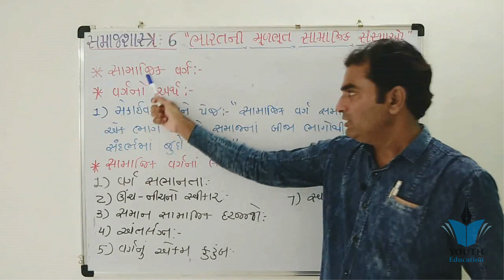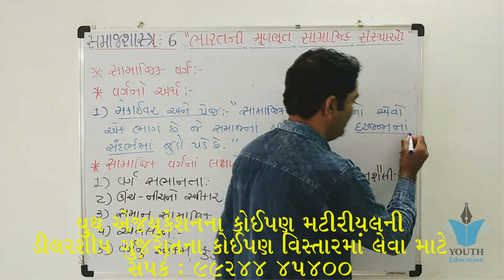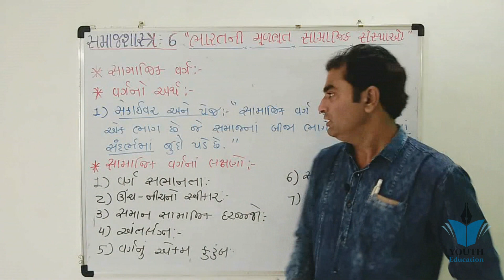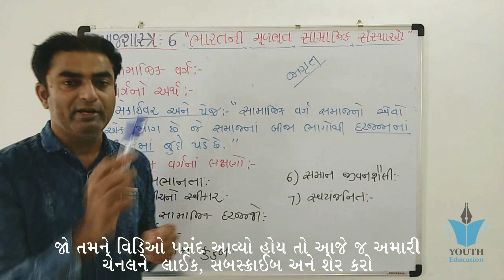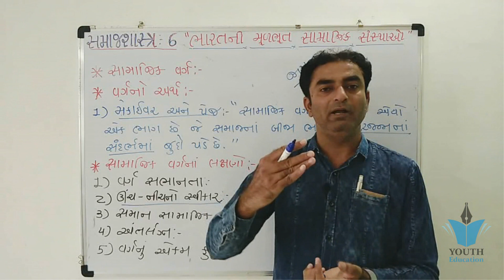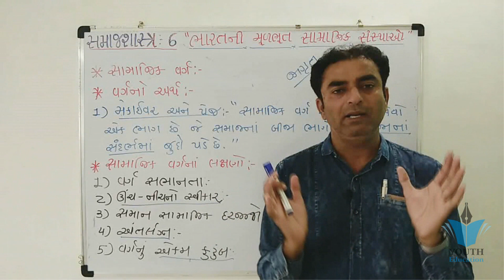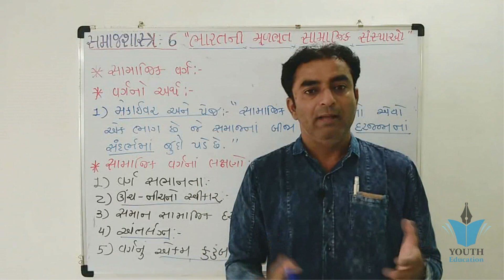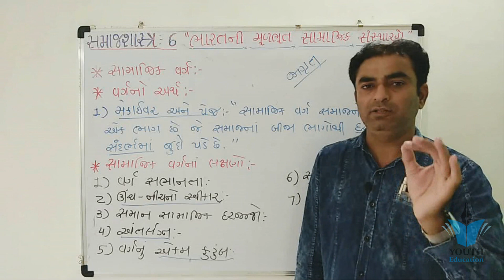STD 11 Sociology Ch 6 (ભારતની મૂળભૂત સામાજિક સંસ્થાઓ) ભાગ 10 | ધોરણ 11 સમાજશાસ્ત્ર Ch 6 | Pampaniya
ધોરણ 11 સમાજશાસ્ત્ર એકમ 2 (ભાગ 1) સમાજશાસ્ત્રના મૂળભૂત ખ્યાલો By Dr.Krunal Panchal

ધોરણ 11 - સમાજશાસ્ત્ર - પ્રકરણ 4 - સામાજિક પ્રક્રિયાઓ અને સામાજિક પરિવર્તન | Part 2 | Prafullaben N.

વિષય- સમાજશાસ્ત્ર |ધોરણ-11 આર્ટસ |પાઠ- 6 ભારતની મૂળભૂત સામાજિક સંસ્થાઓ |LEC#04|BY-ROHITSIR

ધોરણ 11 - સમાજશાસ્ત્ર - પ્રકરણ 1 - સમાજશાસ્ત્ર પરિચય | Part 1 |

ધોરણ 11 - સમાજશાસ્ત્ર - પ્રકરણ 3 - સામાજિક વ્યવસ્થા અને રચનાતંત્ર | Part 1 |

ધોરણ 11 - સમાજશાસ્ત્ર - પ્રકરણ 2 - મૂળભૂત ખ્યાલો | Part 1 |

સમાજશાસ્ત્ર ધોરણ -11 પ્રકરણ- (2) "સમાજશાસ્ત્રનાં મૂળભૂત ખ્યાલો" II sociology II sociology#

STD 11 Sociology Ch 5 (સંસ્કૃતિ અને સામાજીકીકરણ) ભાગ 5 | ધોરણ 11 સમાજશાસ્ત્ર Ch 5 | Pampaniya Sir

સમાજશાસ્ત્ર ધોરણ -11 પ્રકરણ - (1) "સમાજશાસ્ત્ર પરિચય" II sociology II standard - 11# sociology #

ધોરણ 11 સમાજશાસ્ત્ર એકમ 1 (ભાગ 1) સમાજશાસ્ત્ર પરિચય By Dr.Krunal Panchal

ધોરણ 11 - સમાજશાસ્ત્ર - પ્રકરણ 4 - સામાજિક પ્રક્રિયાઓ અને સામાજિક પરિવર્તન | Part 1 | Prafullaben N.

STD 11 SOCIOLOGY Chapter 1 ધોરણ 11 સમાજશાસ્ત્ર પ્રકરણ 1

STD 11 Sociology Ch 5 (સંસ્કૃતિ અને સામાજીકીકરણ) ભાગ 1 | ધોરણ 11 સમાજશાસ્ત્ર Ch 5 | Pampaniya Sir

STD 11 Sociology Ch 5 (સંસ્કૃતિ અને સામાજીકીકરણ) ભાગ 3 | ધોરણ 11 સમાજશાસ્ત્ર Ch 5 | Pampaniya Sir

નાવિક વળતો બોલિયો || NAVIK VALTO BOLIYO || ધોરણ-11 ગુજરાતી કાવ્ય || SDT-11 GUJARATI

Class 11 English ch 1 || Etuition Gujarati

સમાજશાસ્ત્ર પરિચય

ધોરણ 11 - સમાજશાસ્ત્ર - પ્રકરણ 3 - સામાજિક વ્યવસ્થા અને રચનાતંત્ર | Part 2 | Prafullaben Nimavat

ધોરણ 11 - સમાજશાસ્ત્ર - પ્રકરણ 2 - સમાજશાસ્ત્ર ના મૂળભૂત ખ્યાલો | Part 4 | Minaben Chhaiya

ધોરણ 11 સમાજશાસ્ત્ર પ્રથમ પરિક્ષા imp પ્રશ્નો

STD 11 Sociology Chapter 2 PART 1 ધોરણ 11 સમાજશાસ્ત્ર પાઠ 2 ભાગ 1

સમાજશાસ્ત્ર MCW ધોરણ 11 પાર્ટ-1

સમાજશાસ્ત્ર ધોરણ 11 એકમ 1 (ભાગ-2) સમાજશાસ્ત્રીઓનો પરિચય અને પ્રદાન By Dr.Krunal Panchal

ધોરણ 12 સમાજશાસ્ત્ર પ્રકરણ 1 ભારતનું વસ્તી વૈવિધ્ય અને રાષ્ટ્રીય એકતા dhoran 12 samajsastr path 1

ધોરણ 11 સમાજશાસ્ત્ર એકમ 2 (ભાગ 2) સમુદાયનો અર્થ,વ્યાખ્યા, લક્ષણો. By Dr.Krunal panchal

Std 11 સમાજશાસ્ત્ર Chapter 1 Part 2 સમાજશાસ્ત્રના ઉદભવ પૂર્વેનું ચિંતન By

ધોરણ 11 સમાજશાસ્ત્ર પ્રકરણ 1( સમાજશાસ્ત્ર નો પરિચય)ભાગ-2

Std 11 samaj shastra | ch 6 ભારતની મૂળભૂત સામાજિક સંસ્થાઓ imp mcq and question |sarthi support ...

Sub - Sociology | STD - 11th Arts | Ch - 6 ભારતની મૂળભૂત સામાજિક સંસ્થાઓ | LEC #01 | By Rohit Sir

Std 11 sociology video im gujarati 2020Std 11 sociology old paper 2019 || std 11 દ્વિતીય પરીક્ષા paper solution 2019 || sarthi support

Std 11 samaj shashtra first exam 1 mark imp questions chapter 2 | dhoran 11 sociology imp sarthi

Std 11 sociology part 15/ સમાજશાસ્ત્ર ભાગ 15/tet/tat/police/psi/gpsc/bank માટે ઉપયોગી.

વિષય-સમાજશાસ્ત્ર |ધોરણ-11(આર્ટસ)|LEC#૦2|પાઠ-6 ભારતની મૂળભૂત સામાજિક સંસ્થાઓ|BY-ROHITSIR

STD 11 Sociology chapter 1 GSEB

samajshastra parichay,samaj shastra in gujarati pdf,samajshastra gujarati,samajshastra na siddhant,s

Std 11 Sociology blueprint for second exam ||GSEB||

Understanding Social Institutions - Part2 || Family || Sameer Sagar - Sociology - XI

Std 11 samaj shashtra imp questions 2021sociology std 11 unit 2 part 1 by S Ahir

std 11 sociology second exam most 3 marks important question by sarthi support| vishal vaghela

Sociology std.11 chapter -2(part-3)

Std 11 samaj shashtra first exam 1 mark imp questions chapter 3 | dhoran 11 sociology imp sarthi

Std 11 arthshaastra ch 1

Std 11 sociology part 16/ સમાજશાસ્ત્ર ભાગ 16/tet/tat/police/psi/gpsc/bank માટે ઉપયોગી.

Std 11 samaj shashtra first exam paper 2017 | std 11 sociology first exam paper 2019 | edu sarthi

Ch 8 વાતાવરણ ભાગ 2 | ધોરણ 11 આર્ટસ ભૂગોળ | std 11 arts bhugol -ch 8 vatavaran | sarthi support

std 11 sociology second exam most 5 marks important question by sarthi support| vishal vaghela

Std 12(Arts)| Sociology | Chapter-2 (Part-6) | ગ્રામીણ સમુદાય | GSEB | 2020-21

Std 11 samaj shastra | ch 8 પર્યાવરણ અને સમાજ imp mcq and question |sarthi support ...

Std 11 etihas || ch 7 મૌર્યવંશ || history maryavansh imp questions 2019 || old paper imp questions

Std 11 sociology paper solution 28/01/2020 || banaskantha jilla vikas sankul paper solution 2020

Std.11, Sociology, Ch.1, (PART 5)

Std 11 sociology part 4 / સમાજશાસ્ત્ર ભાગ 4 /tet/tat/police/psi/gpsc/bank માટે ઉપયોગી.

વિષય-સમાજશાસ્ત્ર|STD -11(આર્ટસ)|પાઠ-6ભારતનીમૂળભૂતસામાજિકસંસ્થાઓ|LEC#03|BY-ROHITSIR